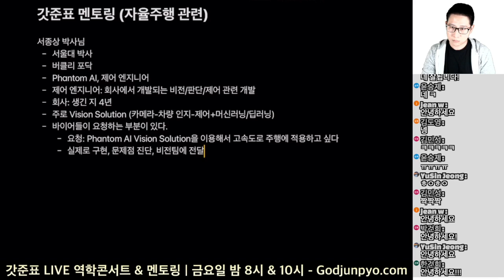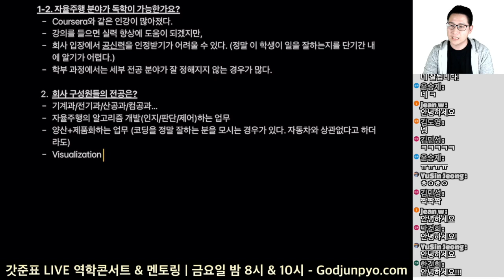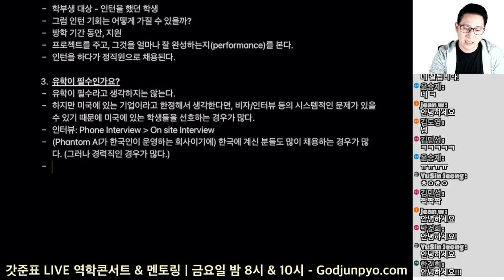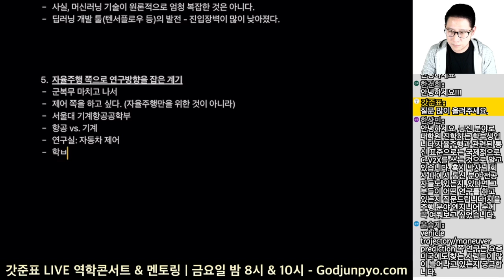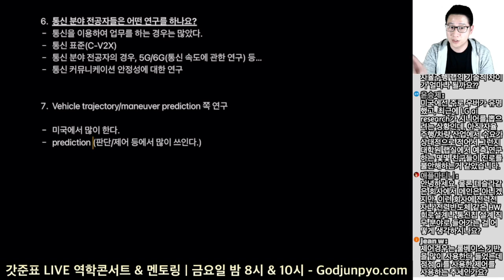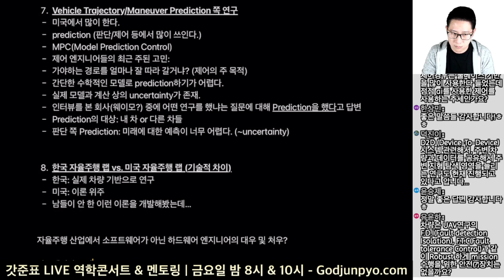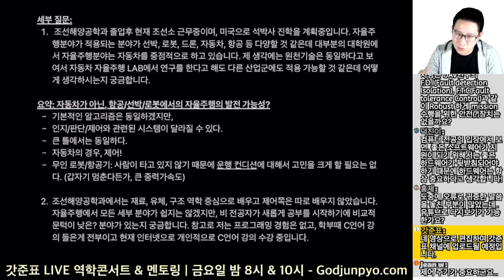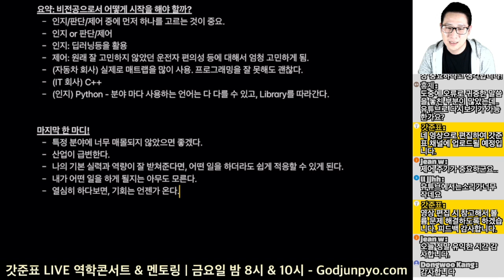기계과 학생이 자율주행 분야를 준비하려면? (서종상 박사님, Phantom AI) [갓준표 스페셜 멘토링 05]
실리콘밸리 스타트업, Phantom AI에서 근무하시는
서종상 박사님과 함께
자율주행 관련 진로를 어떻게 준비할 수 있는지 알아봅니다.

[타임라인]

00:00:00 멘토링 소개
00:02:29 서종상 박사님 소개
00:03:12 회사(Phantom AI) 소개
00:06:14 자율주행이란
00:08:22 미국 자율주행 회사
00:10:01 대학원 진학이 필수적인가요?
00:13:48 자율주행 분야가 독학이 가능한가요?
00:17:06 회사 구성원들의 전공은?
00:23:11 유학이 필수인가요?
00:30:02 컴공과로 전과/복수전공/부전공을 하는 것에 대해서?
00:34:23 자율주행 쪽으로 연구방향을 잡은 계기
00:42:07 통신 분야 전공자들은 어떤 연구를 하나요?
00:45:35 Vehicle Trajectory/Maneuver Prediction 쪽 연구
00:52:25 한국 자율주행 랩 vs. 미국 자율주행 랩 (기술적 차이)
00:56:05 자율주행 산업에서 소프트웨어가 아닌 하드웨어 엔지니어의 대우 및 처우?
00:59:15 제어에서 AI를 많이 활용하나요?
01:02:07 학생 사연 (조선해양공학과 출신 직장인)
01:05:40 비전공으로서 어떻게 시작을 해야 할까?
01:11:04 마지막 한 마디